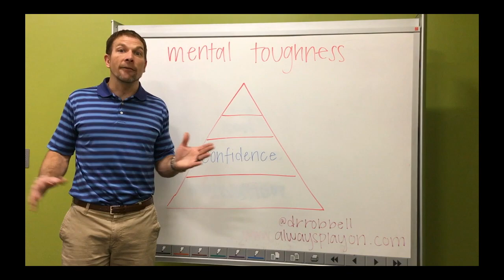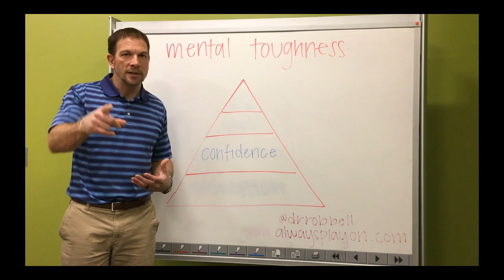Always Play On: How Much Confidence Does an Athlete Need?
Dr. Rob Bell shares a different way for athletes to look at confidence in order to build and sustain mental toughness. Watch the latest Always Play On feature for building mental toughness in athletes.

Always Play On powered by the JVA is a weekly series featured in the JVA Dig It App that includes a mental training video from Dr. Rob Bell every Tuesday.

In addition, clubs are encouraged to sign up for, Always Play On, a video series for parents, coaches, and athletes. It's designed to improve the relationship between athlete and parent, improve communication between parents and coaches, and help athletes cope with adversity. By incorporating this program into your club, you can foster a positive learning environment to create better sports parents.